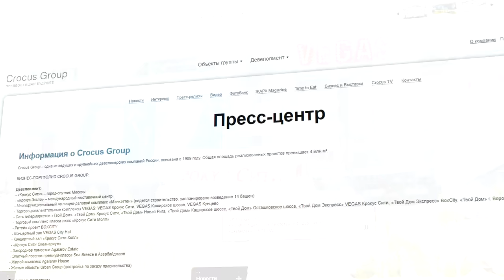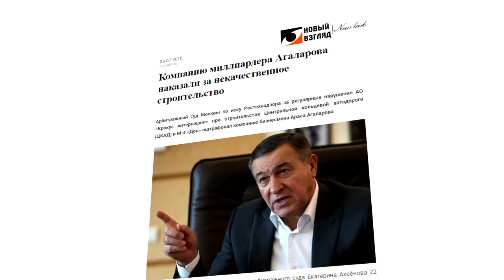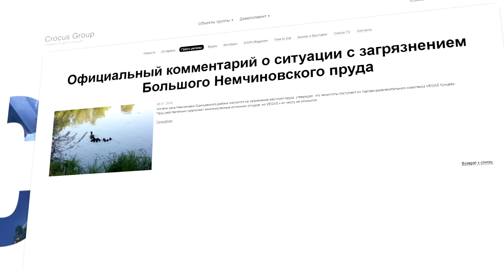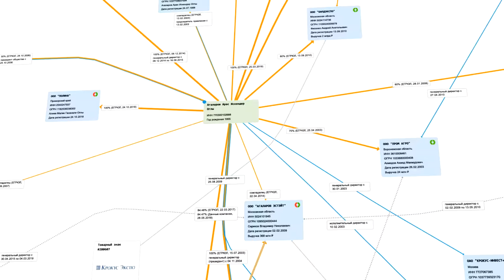«Араз Агаларов дела, минувшие». Уголовное дело или новые субсидии для восстановления Крокуса?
Согласно новостным источникам и телеграмм каналам, к собственнику Крокуса Аразу Агаларову могут возникнуть вопросы у следственных органов, журналисты пишут о необходимости возбуждения уголовного дела. Возникают вопросы о его причастности к обеспечению недостаточной безопасности, таких как отсутствие адекватной охраны, множество закрытых дверей и неправильная организация эвакуации.  Редакция «Момент Истины», напоминает о своем фильме 2018 года, уже на тот момент у следствия, журналистов и экологов накопилось не мало вопросов к долларовому миллиардеру Аразу Агаларову.